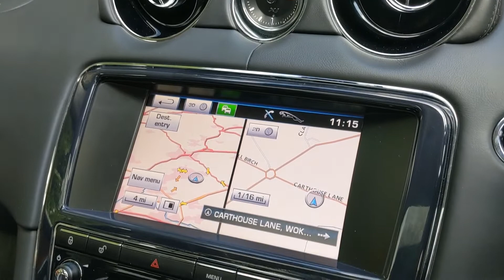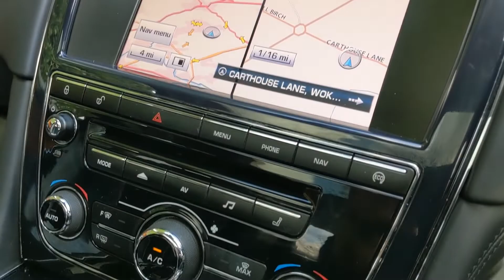Jaguar XJ Portfolio D V6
2013
84600 Miles

Panoramic Roof
Front and Rear Heated & Ventilated Seats
Front Seats with Memory
Satellite Navigation
Reversing Camera with Parking Sensors